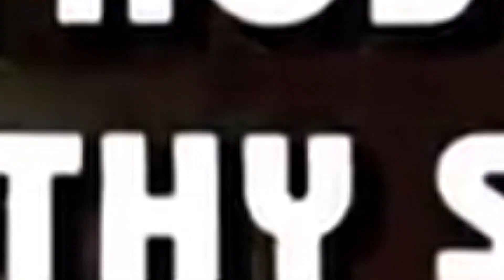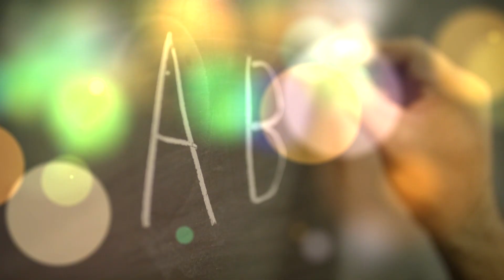Greatest Moments: Footloose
Moment #03030

Our experts look at how the Kevin Bacon classic changed the face of cinema forever, thanks to 'Party Vision'.

Starring Janina Rook, Trevor Silverstein and Jakob Grotewohl.

Filmed & edited by Dogfood.